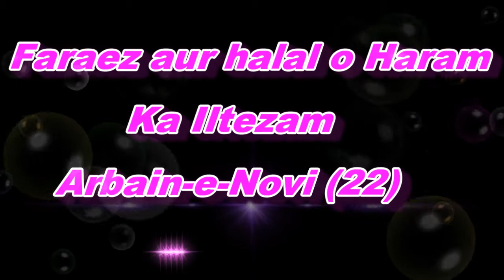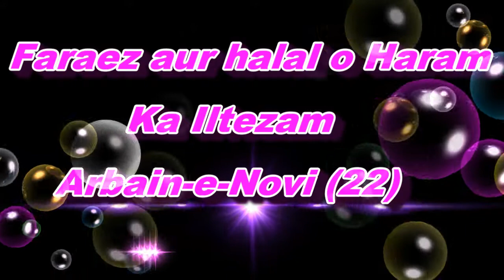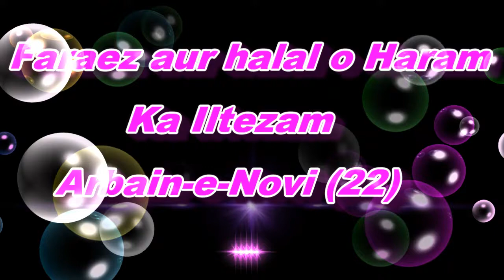Faraez aur halal o Haram Ka Iltezam by Dr. Mohammad Adam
Faraez aur halal o Haram Ka Iltezam